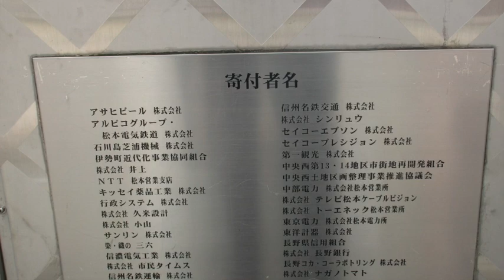Mウィング 手毬からくり時計(長野県松本市)[120-002]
長野県松本市にある手鞠をモチーフにしたからくり時計です。固定カメラで撮影。

からくり時計の詳細についてはこちら )高音質版